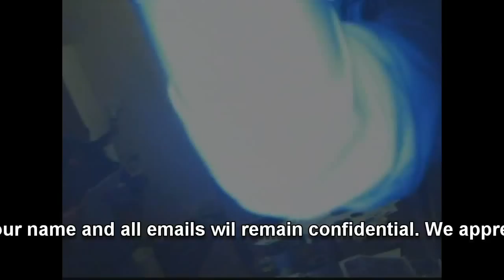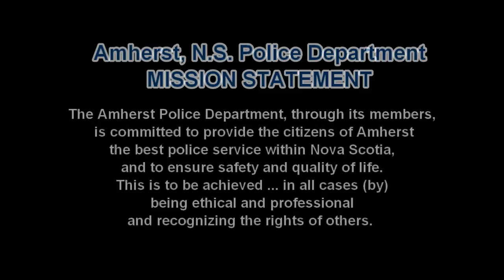Rick Simpson - Raid EXPOSED- RCMP Latest... UNDENIABLE PROOF! - November 25, 2009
(RUN FROM THE CURE: The Rick Simpson Story - 2008)
Rick Simpson, now considered a living saint for his work in healing terminally ill patients with THC -laden hemp oil (which is illegal) responds to a higher calling, that of serving the suffering and sick not special interests or fear of prison .Even in a police state policemen are human beings with human bodies that respond to the same natural laws thus even recently he worked with patients referred by the narcotics department itself (not officially of course!) meaning that anyone who has looked at the evidence knows hemp oil works and if you are sick or dying there is a cure. But it bucks the system (unless we start to stand up for it) and most aren't (even dope smoking recreationalists and drug dealers making money off the illegality have yet to step up to the plate). Thus Rick while in Amsterdam to receive the Cannabis Cup award for freedom fighter of the year had his house illegally raided. Deprived of returning to his homeland and facing an arrest and imprisonment that would deprive him of the oil he needs for his medical condition that the records show no "accepted" medical protocol could treat only thinks of the many people who may die because of this raid once they are deprived of his care and the hemp plants that produce the medicine that heals them.
Many of the news reports are incorrect with their reporting of the details of this raid. No plants were seized during this raid although there have been several conflicting news reports that over 70 plants were seized from Rick Simpson's home; and this is simply untrue.

Amherst PD denied that they incited this action when reached for comment, and deferred inquiry for detail to the RCMP.

The Amherst RCMP would not own up to raiding Rick Simpson's house, in fact no departments will take direct responsibility for the latest in a string of cowardly acts they committed against Rick Simpson and his "patients" on November 25, 2009. This is the third police raid since 2005 on the man who cures cancer (and controls many other illnesses) with hemp oil.. the very one who healed thousands!

Police were aware of the cameras in the house due to posted window and door signs (the door which they broke open causing damage when they knew no one was home). Not to mention the fact that they stole the cameras too.

We are asking for the public's assistance to bring this issue to the world. Copy and distribute this video NOW! Upload to as many websites and youtube accounts that you can to ensure its continued viewing. Email friends, family, everyone you know! This injustice must come to an end. The people are depending on Rick's success to bring this medicine to the forefront of the world. Please support Rick Simpson!

With your help, we are healing the world.

The Global News footage at the beginning is only a short recap stating that the RCMP take no direct responsibility for the raid. Global News produced only the first few seconds of this clip.

(Please copy description exactly as is.)

Send this to anyone you can in the media. Copyright Cleared 2009. This story will get air time if we push it. This reign of terror on the innocent people of Amherst and surrounding areas stops NOW!
 Donations to Rick can also be sent via snail mail to

Rick Simpson
344 Little Forks Road
General Delivery
Springhill, Nova Scotia
B0M 1X0